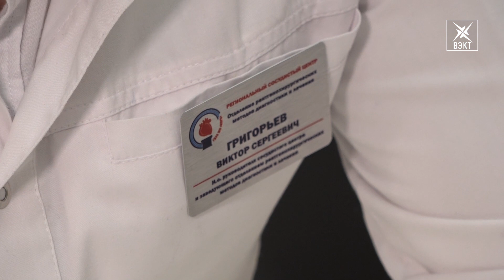Маленькая дата – большое дело. В воскресенском сосудистом центре ровно год спасают жизни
Воскресенский сосудистый центр вот уже год действует на территории округа. Современное оборудование и квалифицированные кадры прошли крещение эпидемией. Поздравил врачей с праздником глава округа Артур Болотников.